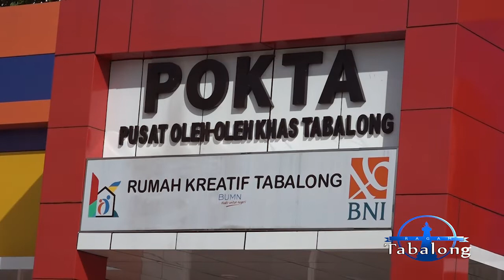Ragam Tabalong - Episode Amplang Ikan Patin Tinsa Part 1